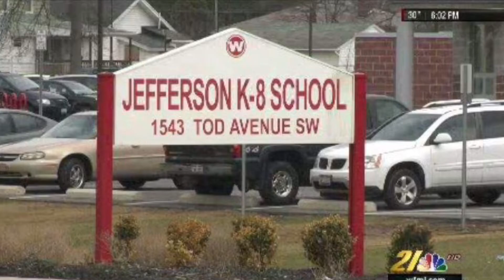Thursday morning editorial the principal of the matter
Warren School Story